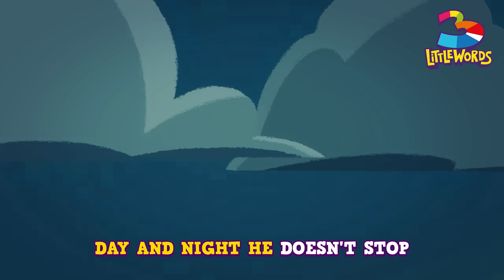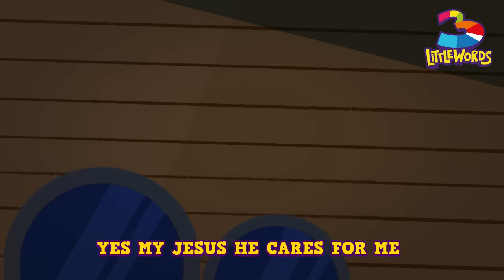Put Your Hand - 3LittleWords - Volume 3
Our God is wonderful! He calms the sea and always takes care of us!

🎼 LYRICS 🎼

Put your hand over the hand of God of Galilee
Put your hand over the hand of God who calms the sea

Yes My Jesus he cares for me
Day and night he doesn't stop

We are 3LittleWords: a children’s cartoon with songs about the Love of God! Presented by three characters: Sarah, David, and Miguel. The project's purpose goes beyond entertaining the kids: the songs, which talk about the love of God, deliver messages of Christian values.